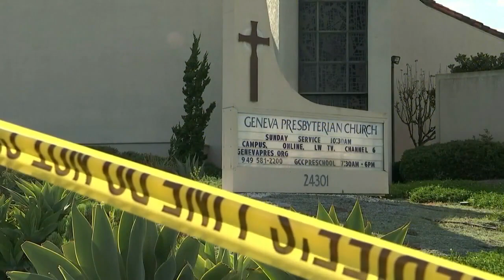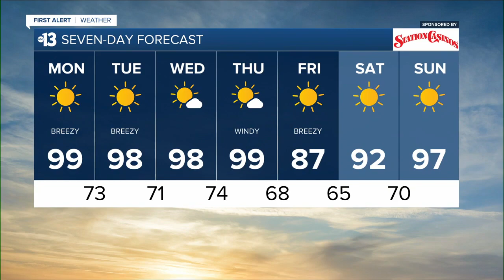KTNV 13 Action News Las Vegas Latest Headlines | May 16, 12pm